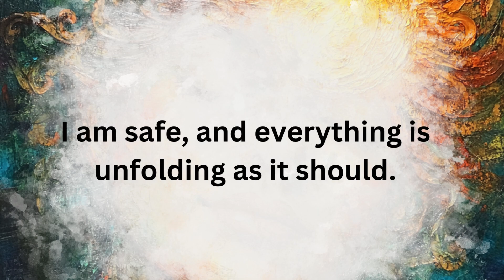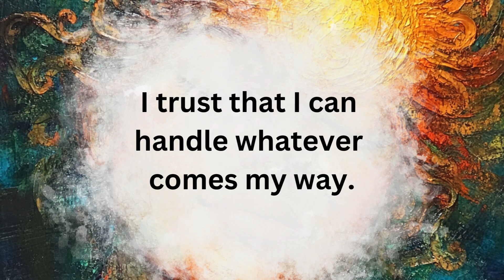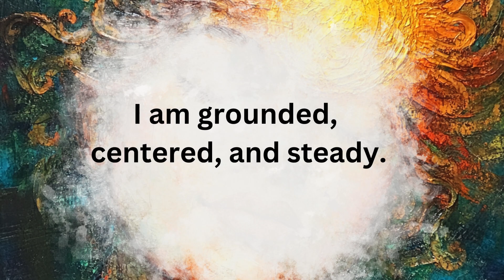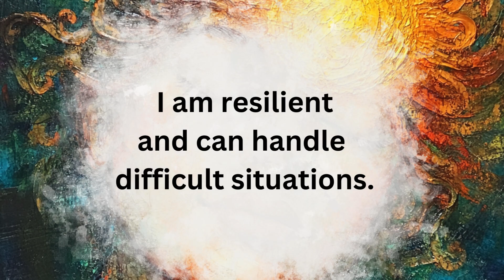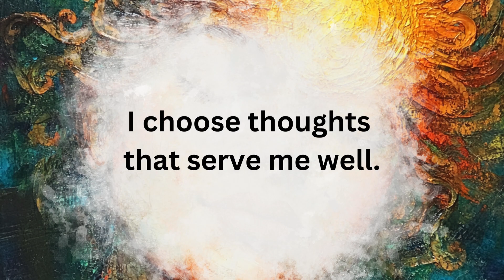30 Affirmations to Calm Fear and Reduce Anxiety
Ease your fears and calm your mind with these 30 affirmations designed to help manage anxiety. Take a few moments each day to repeat these soothing statements and create a sense of peace within. Use this video by finding a peaceful space, repeating each affirmation, and focusing on your breathing to relax and let go of stress. Regular practice will help you reduce anxiety and foster a sense of calm and control in your life.
Instructions: Find a quiet space, breathe deeply, and repeat each affirmation to release fear and anxiety.

Benefits:

Promotes relaxation and inner peace
Helps shift focus away from negative thoughts